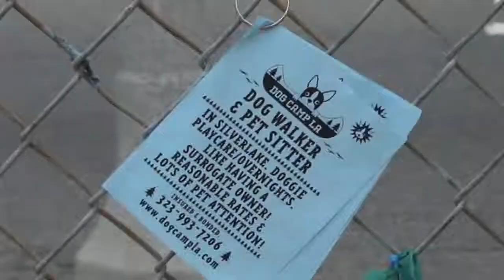Talkin' Dog Walkin'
"Doug Freedman has dabbled in the docu-arts arena before and it has always been riveting." -Scott Noda

"In his new masterpiece Talkin' Dog Walkin', Freedman really showcases his newly honed and sexy skills." -Jeff Stewart

"In the tradition of Morris, Herzog, Burns, Malle, and "Moore", the young visionary has truly outdone himself this time." -Seth R. Babb

"Doug Freedman is an auteur. Not since his unfinished epic 'The Magic of Andrew' has he so pointedly captured the voice of a generation." -Doug Freedman